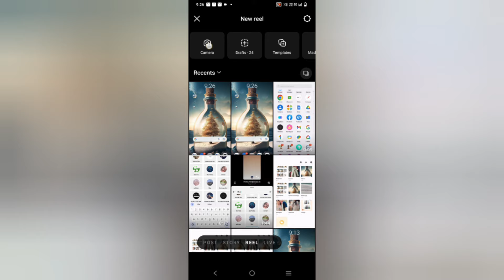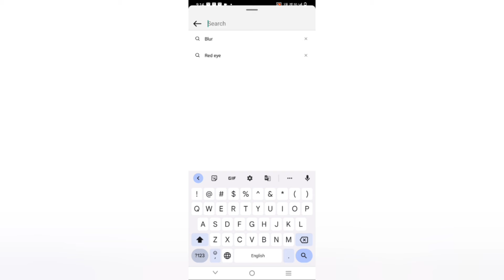Instagram trending reels effect|Lens Blur,Slow motion,Shake Filters|New Instagram filters Name 2024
Instagram trending reels effect | Lens Blur,Slow motion,Shake it Filters | How to edit these reels filters on Instagram | New Instagram filters 2024
How to make Instagram trending reels , How to use lens blue effect for making the reels |
Instagram trending reels editing, Instagram video editing, video editing, instagram  photo video editing

Reference :
 1 .Instagram lens blur effect,
 2 .Reels trending blur effect video editing,
 3 .Lens blur effect video editing,
 4 . Blur effect video editing
 5 .Shake effect video editing
 6 .Slow motion filter on instagram,
 7 . Slow motion video kaise banaye,
 8 .Slow motion video editing,
 9 . Instagram trending reels filter name,
10.Instagram filters, instagram reels filter, best instagram filters
11. New Instagram filters Name 2024